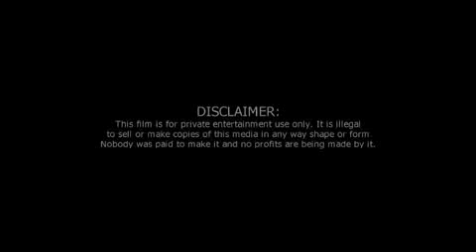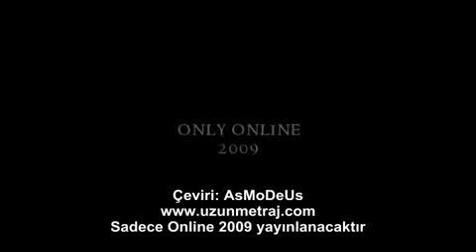The Hunt for Gollum (Türkçe altyazılı izle)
Gollum'un Peşinde
Çeviren: AsMoDeUs